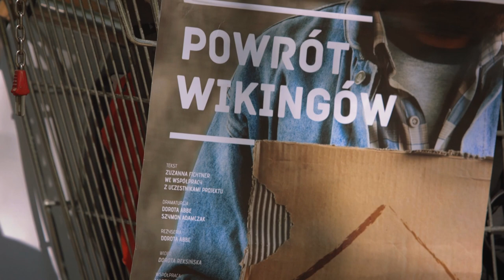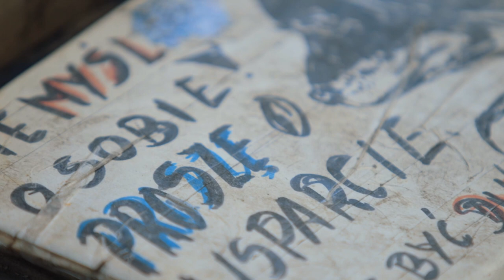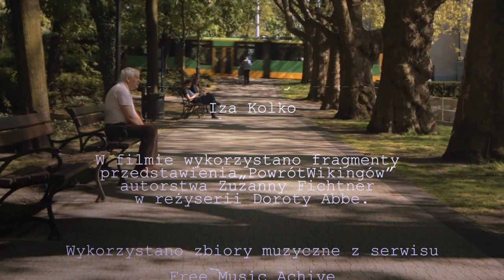Kolejny krok_2016_Poznańska Wytwórnia Filmowa i collegium Da Vinci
Dokument o grupie aktorów, dla których teatr okazał się wyrwaniem z bezdomności.